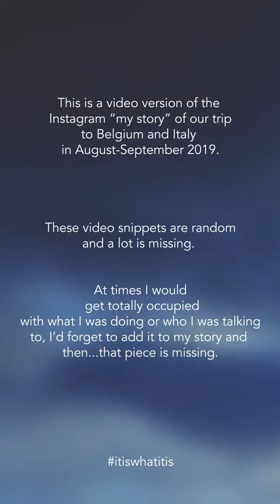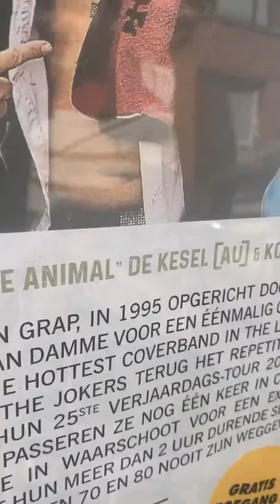Belgium 2019 - Day 16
These are random pieces of our days, at times missing the best moments as I did not always think of filming during those moments. but you'll get the gist!
20 August - 17 September 2019.

Courtesy of family and friends who are not on social media.